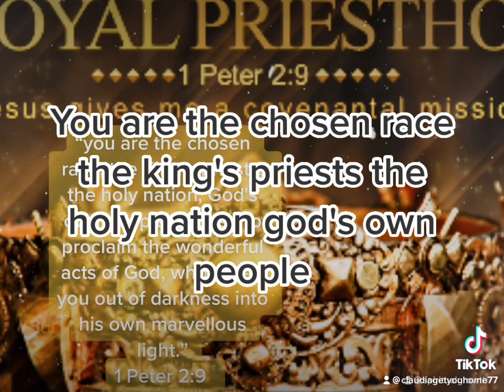CHOSEN BY GOD